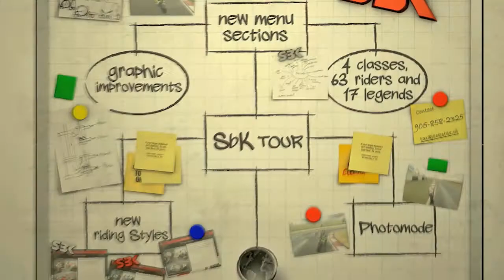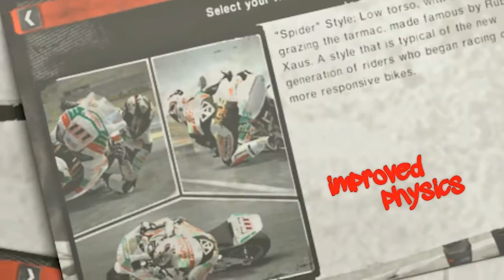SBK 2011 Launch-Trailer - Superbike-Videospiel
Trailer zu SBK 2011, dem offiziellen Videospiel zur Superbike-WM.